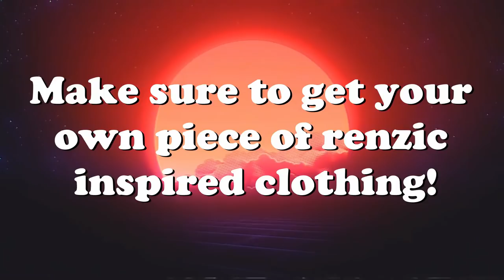Takedowns, Crash Landings, Bad Flying & More! V86 | IL-2 Sturmovik Flight Simulator Crashes